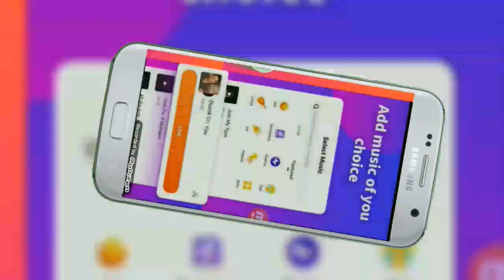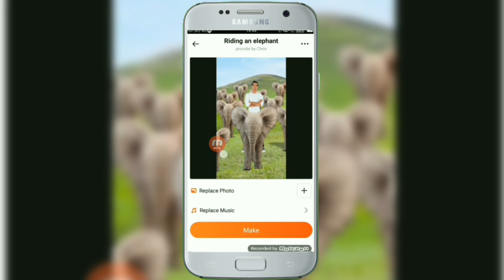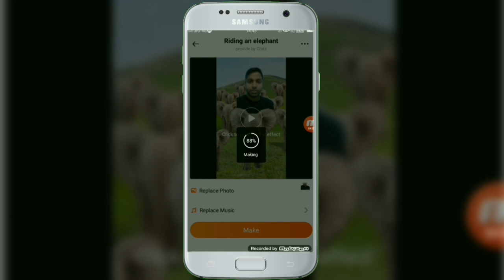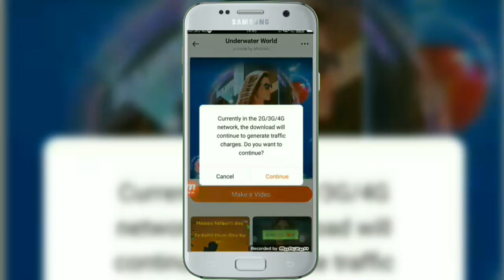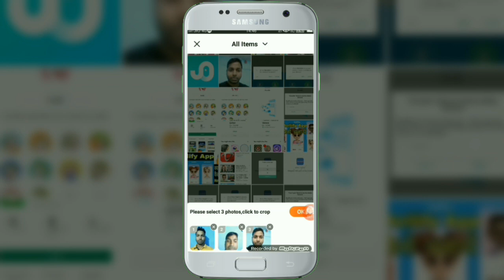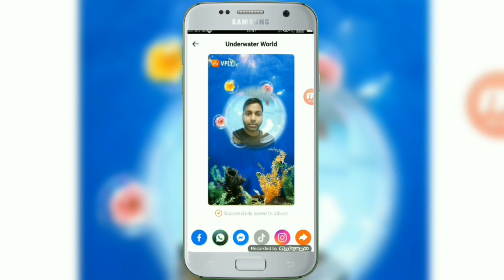How to use VFly App||VFly-Photos & Video Magic Effects Edit